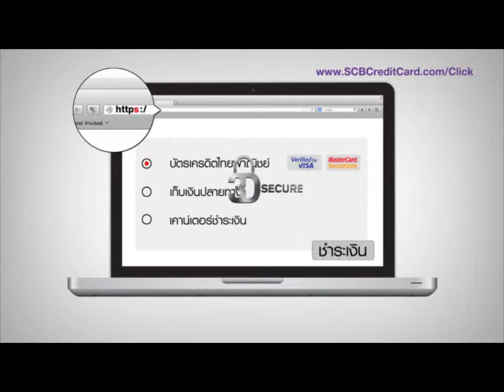SCB "คิดช็อป" 30s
My Position : Producer Agency / Production House
Product : SCB Bank
Title : "คิดช็อป"
Duration : TVC. 30s.
Agency : Happy Invader
PD : Happy Invader
Year : 2013